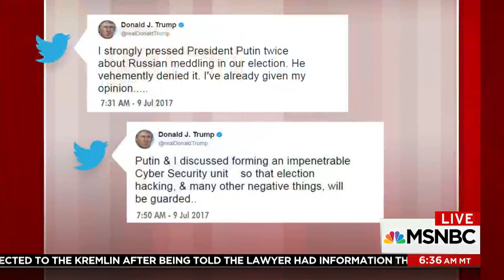Donald Trump 'Whiffed' At The Plate With Vladimir Putin, Says Senator | Morning Joe | MSNBC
Sen. Chris Coons, D-Del., says Donald Trump stepped up to the plate at Putin meeting and whiffed. Sen. Coons also discusses Donald Trump Jr.'s meeting with a lawyer after being promised Clinton intel.